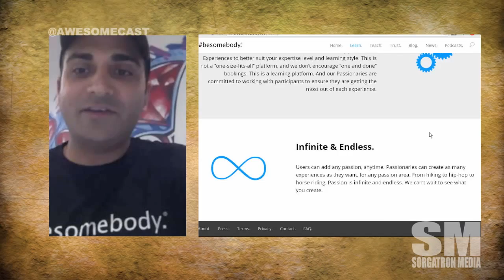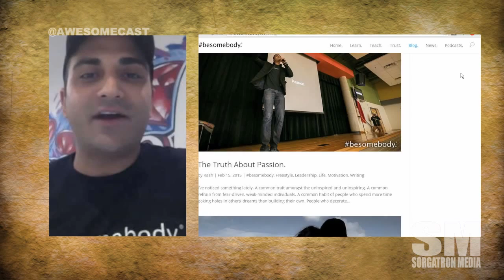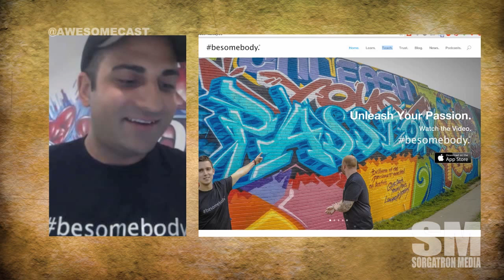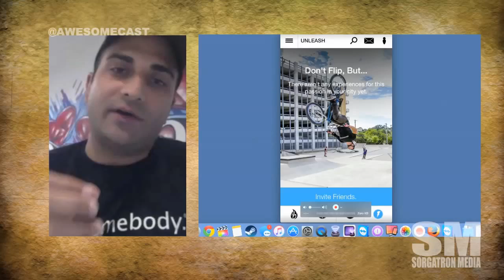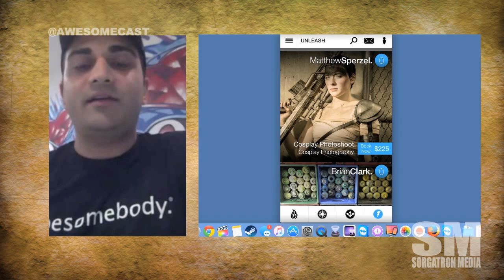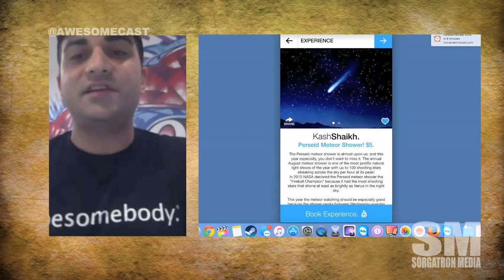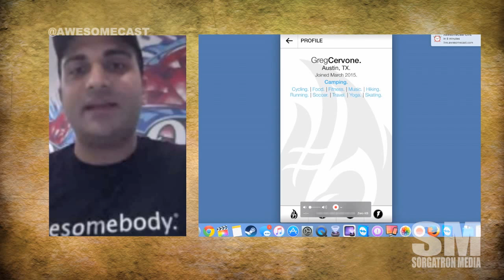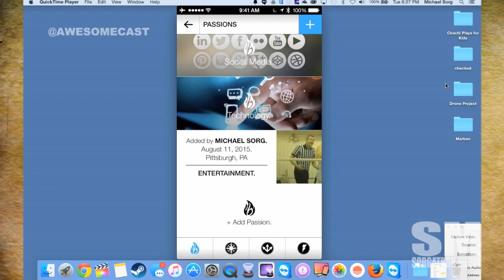Awesome Chat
We talk with Kash Shaikh (@Kash_Shaikh) of besomebody about the sharing economy, the student loan bubble, and alternative to learning for our passions, and so much more!